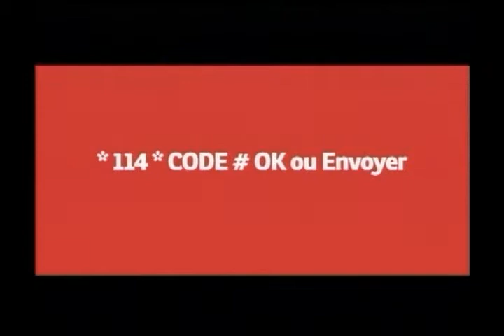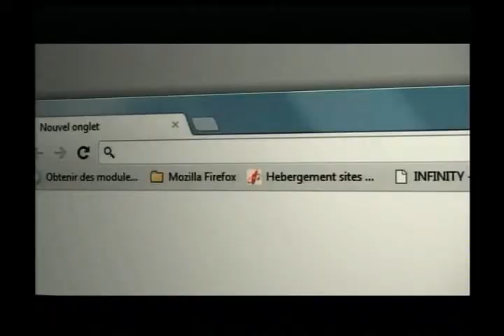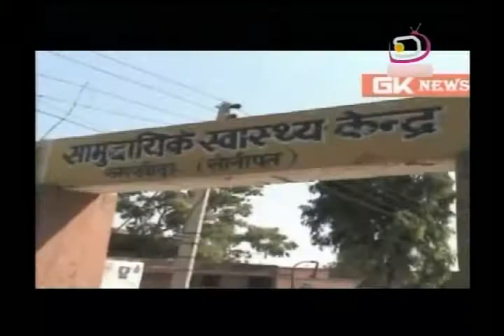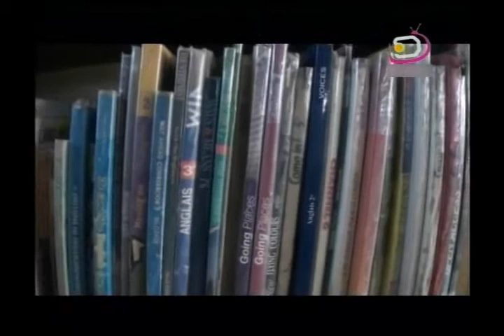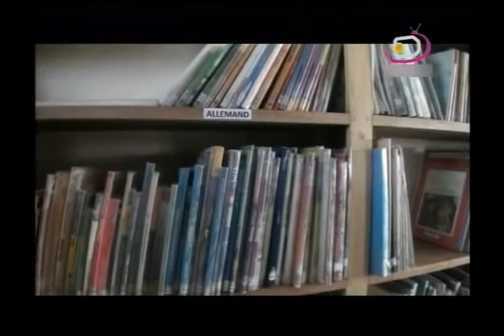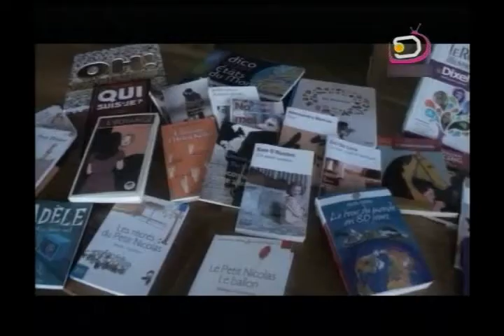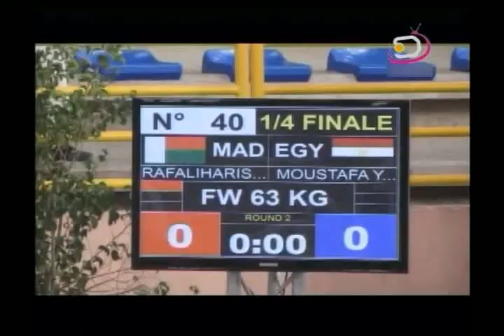Le Jité du 18.10.12